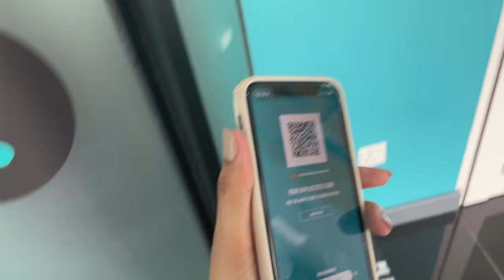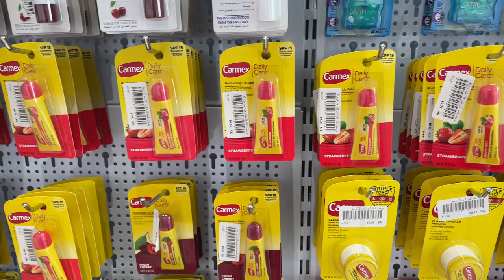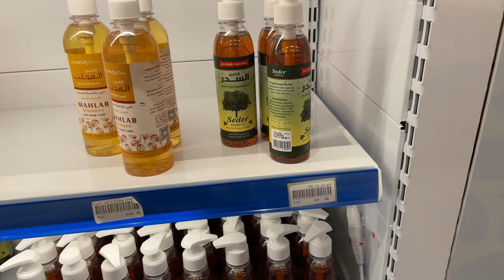فلوق صباحي مع نورا - Morning vlog with Noura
اهلا أنا نورا، شخص عشوائي و يمكن شوي مرتب؟
اصور يوميات وصباحيات كثيييير…

بوتيك ماما:
هافانا بوتيك — الرياض حي الحمراء طريق الملك عبدالله
Hafana Boutique

Music in this vlog:
- be with U
- Humorous Shape
- Speed Dial